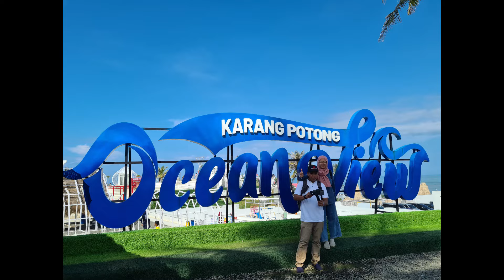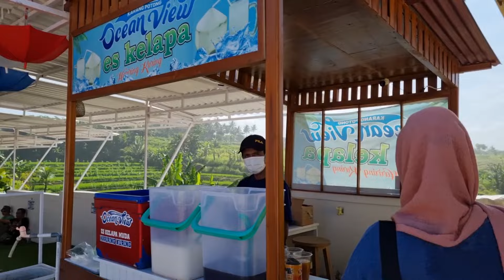Pantai Karang Potong Ocean View | Primadona wisata baru di Cianjur, Jawa Barat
Pantai Karang Potong Ocean View yang Lagi Happening di Cianjur selatan menghadirkan wisata berkonsep kekinian. Karang Potong Ocean View menjadi pilihan wisata ramah keluarga dan anak-anak. Wisata Karang Potong ini pertama kali dibuka pada tanggal 26 Juli 2021. yang berlokasi di Saganten,Sindangbarang, Cianjur Dengan Jarak tempuh sekitar 3 jam dari Kota Cianjur atau 4 Jam Dari Bandung, Karang Potong Ocean View ini menjadi viral dan ramai dibicarakan di media sosial tidak lama setelah dibuka.

Terdapat beragam fasilitas wisata menarik mulai dari luxurious resort, glam camp, resto, wisata selfie, food stall, hingga kids park, dan terdapat pula Camping Ground yang sedang perluasan di sisi kanan pintu masuk yang merupakan bagian dari Wisata pelengkap di Di Karang Potong Ocean View, Cianjur Selatan ini.

Ketika memasuki area Karang Potong Ocean View, kamu akan dimanjakan dengan pemandangan Laut Lepas sepanjang mata memandang  dengan konsep nuansa arsitektur bangunan perpaduan Nuansa Amerika Latin dan Bali yang akan membuatmu seolah berada di Bali dan Amerika Latin.

Harga Tiket Masuk Pantai Karang Potong Ocean View;
Weekday Rp15.000
Weekend Rp20.000
buka mulai dari jam 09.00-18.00

Channel Camping Happy adalah Channel yang akan Terus berbagi informasi perjalanan Wisata Alam seperti Camping, Hiking, dan semua Hal kegiatan atau Aktifitas Outdoor, serta berbagi pengalaman Budaya, Kuliner Masyarakat Sekitar yang Campers Singgahi, sebagai bahan masukan dan  Berbagi Pengalamn untuk anda Pecinta Alam dan Kegiatan Outdoor bersama Keluarga/Teman-Teman.

Silahkan Mengikuti salah satu Fan Fage Social Media tersebut untuk Mendapatkan informasi cepat dan Privilage khusus dari channel Camping Happy pada moment-moment tertentu.
Fan Page Facebook : Camping Happy

 • Morning Sun – Roa...

🎵 Track Info:

Title: Morning Sun by Roa